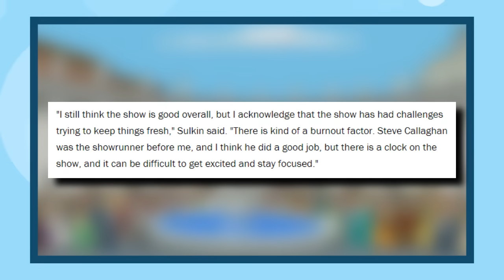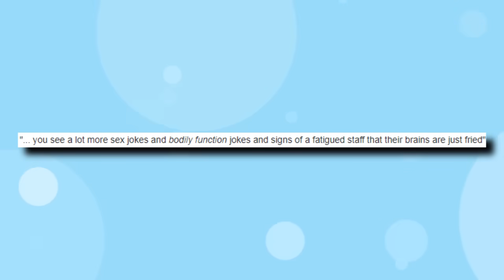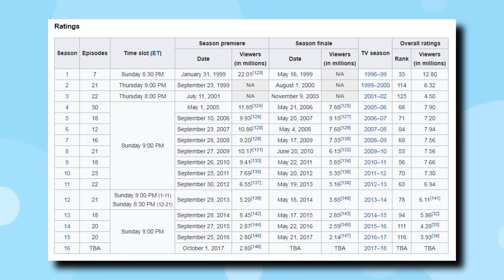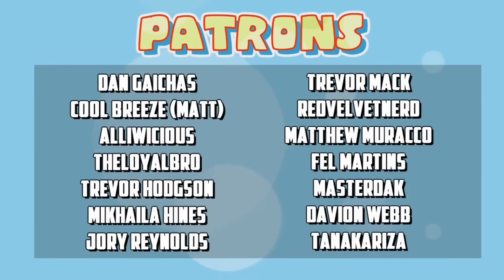What RUINED Family Guy?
Family Guy has gone down in quality over the years and has lost millions of viewers. What exactly is the reason for this and why does Fox refuse to let the show end?

"What RUINED/What's RUINING..." is a video series where Saber researches a topic, presents its history, and how it is or was presumably ruined